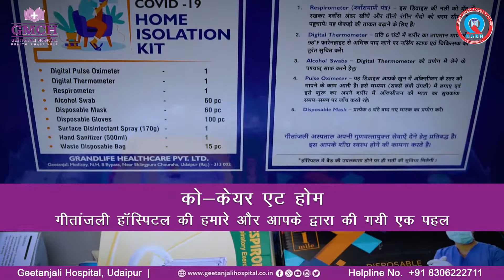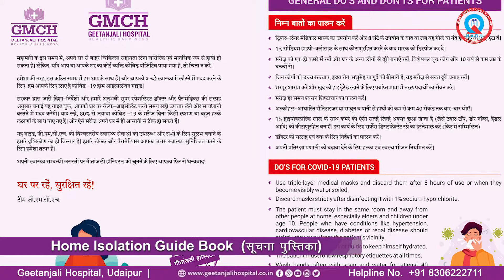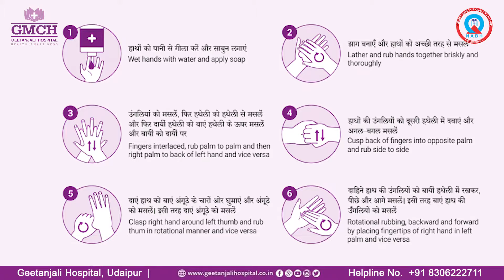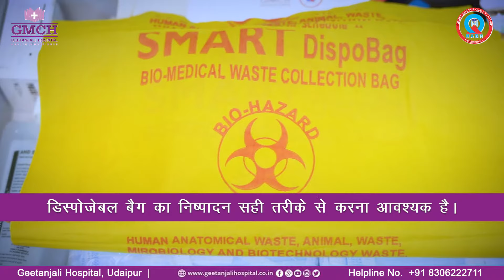CO Care Package | Geetanjali Medical College & Hospital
गीतांजली मेडिकल कॉलेज एवं हॉस्पिटल, उदयपुर ने सरकार की कोरोना महामारी की गाडलाइंस के साथ कदम से कदम मिलाते हुए, को-केयर कोविड-19 होम आइसोलेशन पैकेज की शुरुआत की है| यह पैकेज कोरोना के एसिमटोमेटिक रोगी या जिनको कोरोना के बहुत आंशिक लक्षण हैं, उनके लिए उपयोगी है।

इस पैकेज में दी जा रही है एक्सपर्ट चिकित्सक द्वारा टेली परामर्श तथा आवश्यकता पड़ने पर मनोचिकित्सक व आहार विशषज्ञ से टेली परामर्श और साथ ही रोगी को मिलेगी को-केयर होम आइसोलेशन गाइड, इसके बाहर हेल्पलाइन नंबर  भी दिया गया है

इस पैकेज में पल्स ओक्सिमीटर, रेस्पीरोमीटर(डॉक्टर की सलाह द्वारा इस्तेमाल करें), डिजिटल थर्मोमीटर, अल्कोहल स्वाब, मास्क, ग्लव्स, हैंड सेनीटाईज़र, सरफेस डिसइन्फेक्टंट, वेस्ट डिस्पोजेबल बैग दिए गए हैं जिसके इस्तेमाल से संक्रमण को फैलने से रोका जा सकता है|